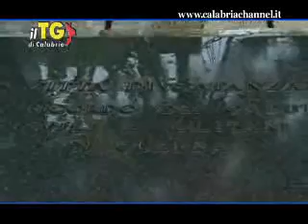TG del 2 novembre 2010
Il Giornale di Calabria  il primo giornale online calabrese per i calabresi Tg del 2 novembre 2010